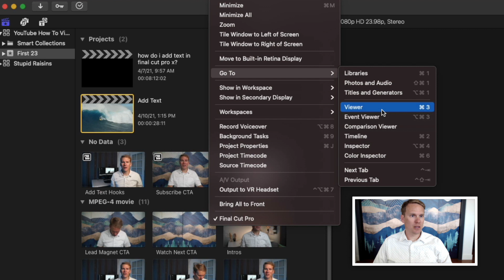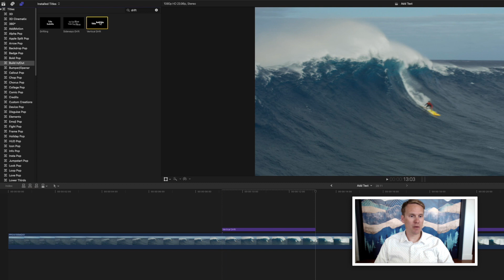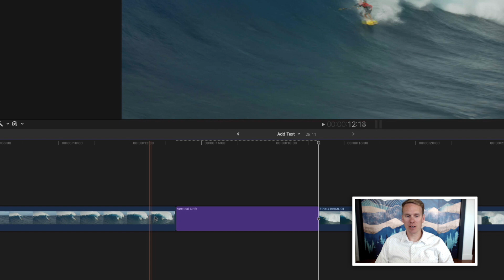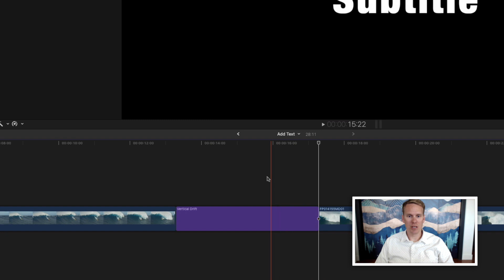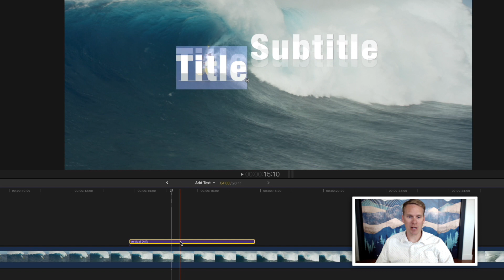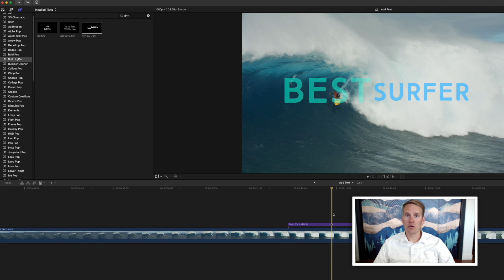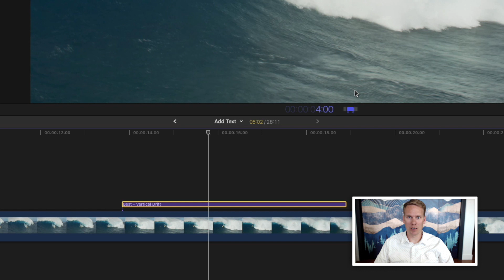How To Edit Text On Final Cut Pro X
Hey there. If you’re asking yourself “How to edit text on final cut pro x?” you’re in the right place. It’s easy and I’ll show you 7 different ways including a keyboard shortcut to add text automatically.

00:00​ Intro & Summary
00:38​ Find Your Text
01:33 Drag & Drop
01:42 Double Click
01:58 Connect Your Text
02:24 Insert Text
02:34 Add Text To End
02:44 Overwrite With Text
03:08 Add Default Text
03:29 Add Default Lower Third
03:54 Change Your Text
04:38 Customize Font
05:41 Change Text Duration
06:33 Outro

Dylan Higginbotham